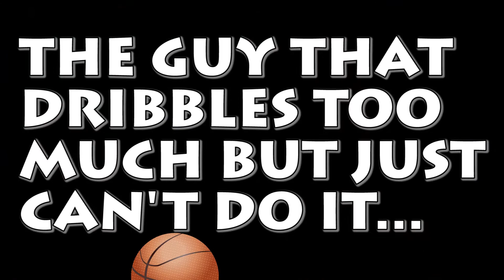15 Different Types of Basketball Players!!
In this video, I am joined by my dad on the ol' gravel court to visually describe a bunch of different types of basketball players!

Huge thank you to my dad for being in this video!

Do you have any feedback? Questions? Wanna just say hi?

Make sure to turn on that BELL to ALWAYS be notified of future GareTheBear uploads!!

BUY YOURSELF SOME GARETHEBEAR MERCH!

-GTB